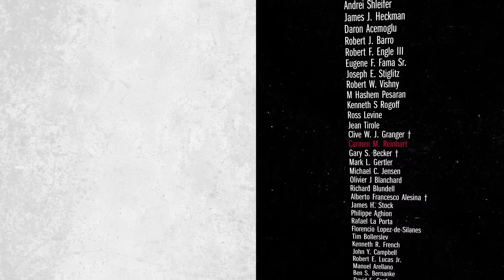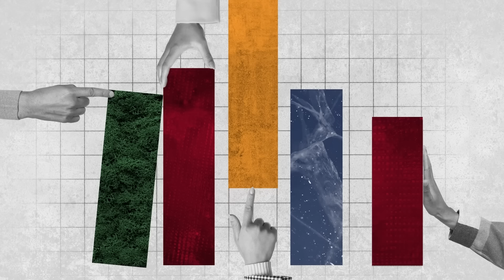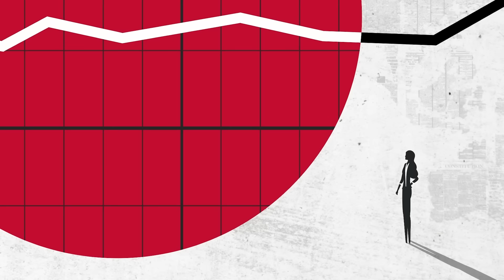PS Events: What Economics is Missing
While economic research and policymaking play an increasingly central role in our contemporary, globalized world, the economics discipline has been slow to reach gender parity, leading to blind spots and poorer decision-making across a wide range of issues. With global instability on the rise, empowering women to contribute fully to our understanding of our public problems and their solutions has become an urgent priority.

What Economics Is Missing marks the launch of the IEA’s Women in Leadership in Economics Initiative (IEA-WE), of which PS is a proud media partner.